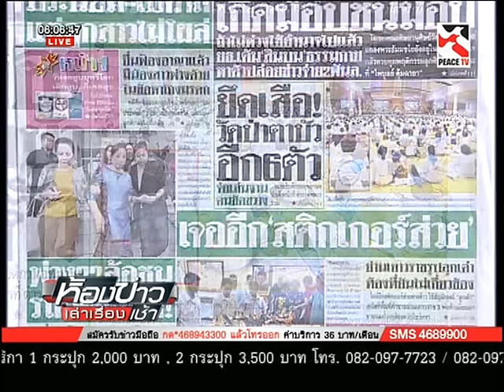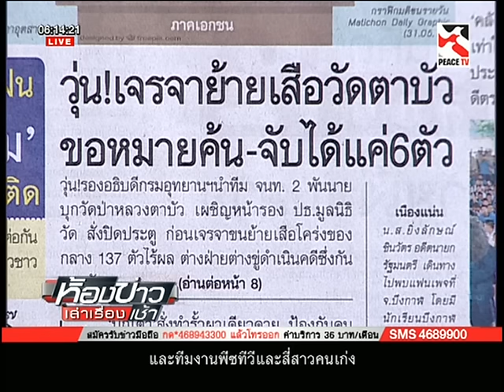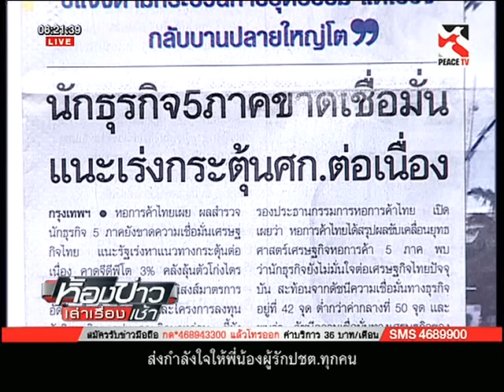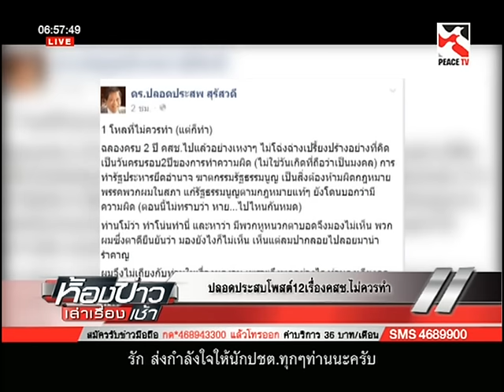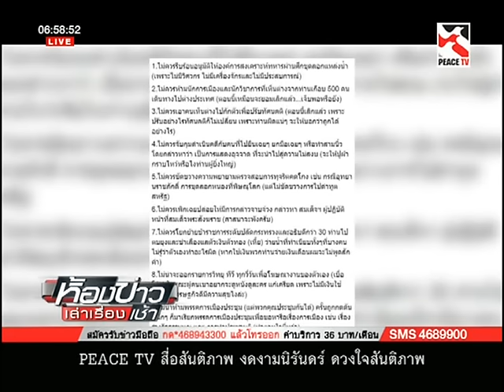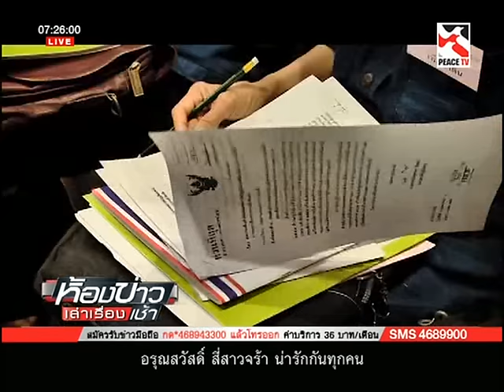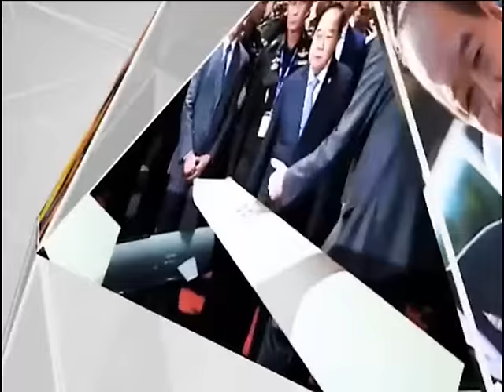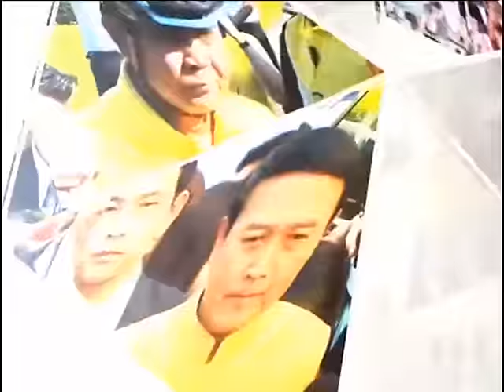ห้องข่าวเล่าเรื่องเช้า 31 05 59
รายการ ห้องข่าวเล่าเรื่องเช้า กับสี่สาว Peace TV ประจำวันอังคาร ที่ 31 พฤษภาคม 2559